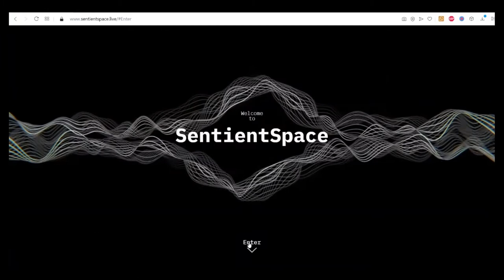Isabel Ibasco, Sentient Space - Metanoia & Letters from the Future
MA Future Design Final Exhibition: Letters from the Future

Welcome to SentientSpace, a digital platform
for staging ideas that explore social and
 ethical concerns about the ways pervasive
connectivity, technology, and design shape
 our environment, and thereby our identities.
 You are hereby invited to The Smart Home
Experience. Living with others affects our
behaviour. In this vision of the future, an AI system
is embedded in your new home, a
voice assistant present in every corner. Who is
this “other” that shares your abode? Explore
the showroom, discover the collective vision
of this hybrid environment, and interact with
 your virtual companion.

Editor and Videographer Joana Merlini